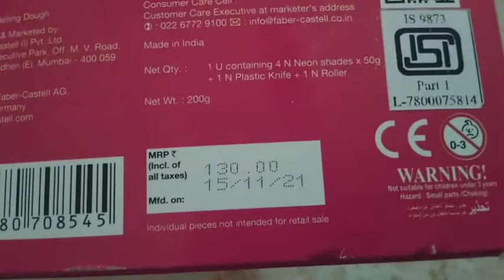Faber Castell Neon Glitter Modelling Clay + Moulds + Roller Unboxing, NVJ UNBOXING